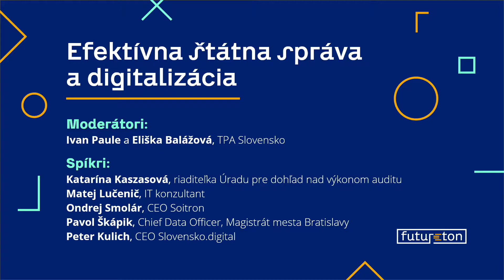FUTURETON Diskusia: Efektívna štátna správa a digitalizácia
Moderátori:
Ivan Paule a Eliška Balážová, TPA Slovensko

Spíkri:
Katarína Kaszasová, riaditeľka Úradu pre dohľad nad výkonom auditu
Matej Lučenič, IT konzultant
Ondrej Smolár, CEO Soitron
Pavol Škápik, Chief Data Officer, Magistrát mesta Bratislavy
Peter Kulich, CEO Slovensko.digital

Viac info o veľkej študentskej súťaži Futureton na...